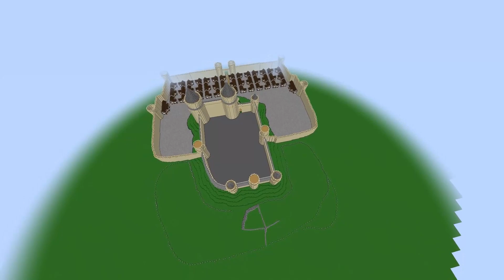Camelot Update | Release at 500 Subs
After the UK's  3rd Lockdown in 2021 I decided to watch the TV Show Merlin by the BBC and now I am recreating my own version of Camelot from the show. At 500 subscribers I will be releasing this map to the public. -SV

My name is SVoided (SV) and I love to play Minecraft and Slay and this channel is to explore my creativity in the game Minecraft. I also like to improve my strategy skills in Slay. I am a MTF Trans Girl who plays Minecraft.